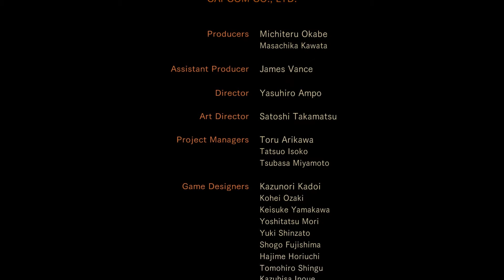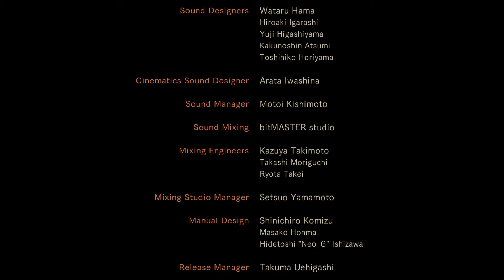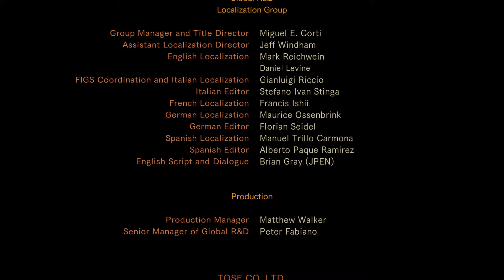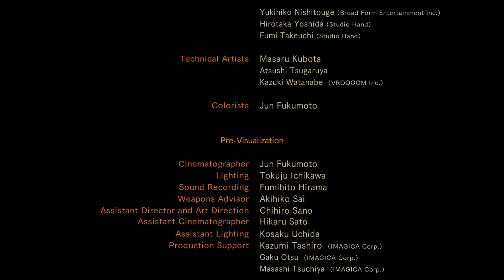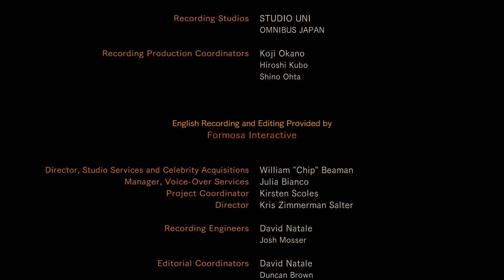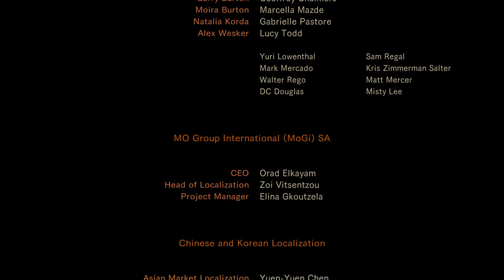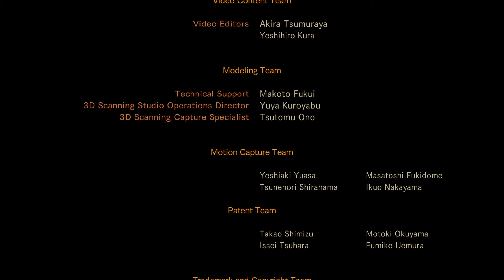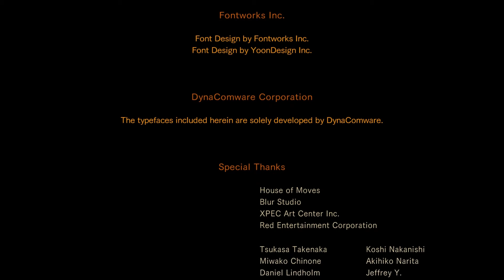Das große Finale! - Lets Play: Resident Evil Revelations 2 #37 [HD]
Let's Play Resident Evil Revelations 2 - Part 37 - Episode 4 [HD • Blind • Deutsch]

Capcoms wohl bekanntestes Franchise "Resident Evil" feierte weltweit sein Debüt im Jahre 1996 auf der ersten Sony Playstation. Wenig später auch für Sega Saturn und PC zu haben, avancierte "Resident Evil" zum Kult, der mit Teil 2 und 3 Fortsetzungen erhielt, die teils auch auf dem Nintendo 64 zu haben waren. Zur Ära des Nintendo GameCube hatte man ehrgeizige Ziele: Bevor ein sensationelles "Resident Evil 4" erscheinen sollte, war angedacht, Resident Evil 1 bis 3 auf den neuen technischen und hohen grafischen Standard zu befördern, plus mit dem Prequel "Resident Evil Zero" zu begeistern. Auf halber Luft ging Capcom die Puste aus: Der erste Teil bekam 2002 sein grandioses Remake, selbst "Resident Evil Zero" wurde veröffentlicht. Nur bei Teil 2 und 3 wurde dann kaum Liebe hineingesteckt und schlichte Ports der PS1-Versionen für Nintendos Spielewürfel veröffentlicht.

Anschließend wusste "Resident Evil 4" trotz komplett neuem Spielsystem rundum zu begeistern und stellt den besten Teil der Serie dar, an den "Resident Evil 5" und "Resident Evil 6" nicht herankamen. Da erhielt "Resident Evil Revelations" für Nintendo 3DS deutlich mehr Lob, welches Capcom 2013 zum Port auf die aktuellen HD-Konsolen verleiten ließ. Der Nachfolger "Resident Evil Revelations 2" erscheint nun, kurz nach dem Remastered des ersten "Resident Evil", direkt auf Sonys und Microsoft zwei aktuellsten Heimkonsolen sowie über Steam für PC - Erst über vier Episoden, die in wöchentlichen Rythmus erscheinen und später u.a. auch als Retail Vollversion.

GAME FACTS
• Genre: Survival, Horror, Action, Adventure
• Developer: CAPCOM Co., Ltd.
• Publisher: CAPCOM Co., Ltd.
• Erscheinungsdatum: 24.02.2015